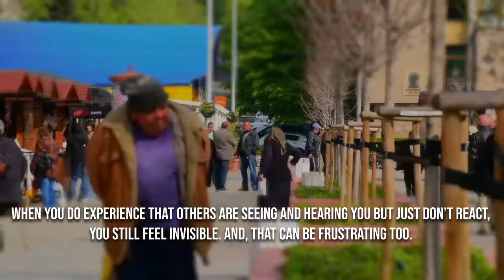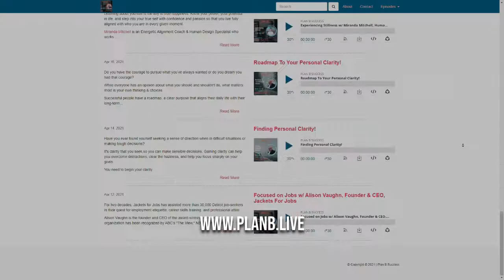How To Get Lost Or Be Seen In A Crowd?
Obscurity and privacy are as much a boon and a bane in current times.

The idea that part of our lives needs to be private for relative safety has become more center stage than ever. You may believe that obscurity can shield you from unwanted attention and allows you the freedom and opportunities to flourish. But, so can being open about your desires and ambitions attract the right opportunities your way.

So, where do you draw the balance?

- You can be a successful Entrepreneurs and can do a LOT with your very own podcast. Follow Rajeev’s FREE training & you’ll discover How to ideate, create, launch, monetize and grow your podcast in just a couple of hours!